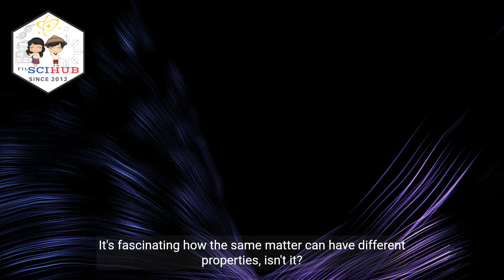MATTER: Intrinsic and Extrinsic Properties